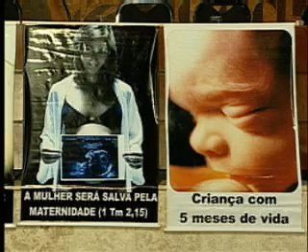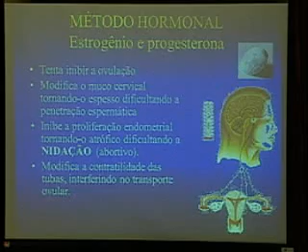Comissão de Defesa dos Direitos da Mulher debate procedimentos considerados abortivos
A Comissão de Defesa dos Direitos da Mulher realizou audiência pública na manhã desta terça-feira (18), no Plenarinho da Assembleia Legislativa, para discutir políticas de defesa da vida, debatendo concepções relacionadas com a chamada pílula do dia seguinte e outros procedimentos considerados por alguns setores como abortivos. O evento contou com a presença da professora Fátima Nascimento Azevedo dos Reis, da Escola de Enfermagem Materno Infantil Anna Nery, da Universidade Federal do Rio de Janeiro (UFRJ), além de líderes religiosos e representantes do Instituo Humanista de Desenvolvimento Social.
Leia matéria completa no site da Alep.